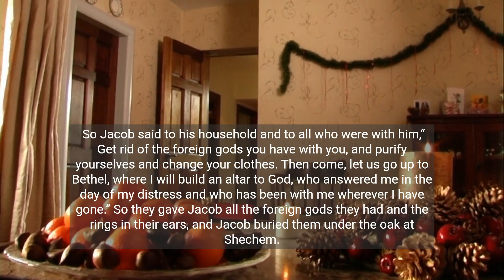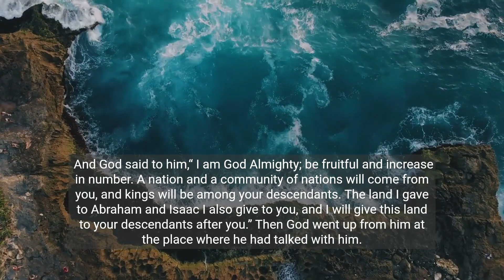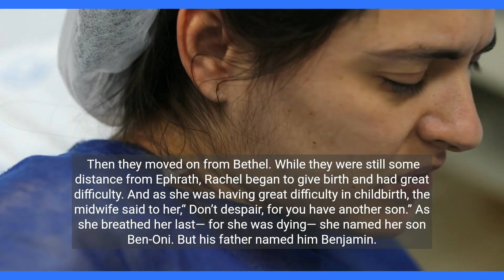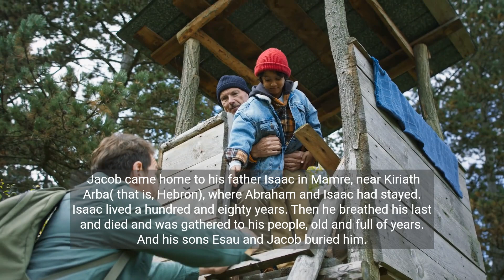Genesis: Chapter 35 - Jacob Returns to Bethel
Jacob Returns to Bethel
35 Then God said to Jacob, “Go up to Bethel and settle there, and build an altar there to God, who appeared to you when you were fleeing from your brother Esau.”

2 So Jacob said to his household and to all who were with him, “Get rid of the foreign gods you have with you, and purify yourselves and change your clothes. 3 Then come, let us go up to Bethel, where I will build an altar to God, who answered me in the day of my distress and who has been with me wherever I have gone.” 4 So they gave Jacob all the foreign gods they had and the rings in their ears, and Jacob buried them under the oak at Shechem. 5 Then they set out, and the terror of God fell on the towns all around them so that no one pursued them.

6 Jacob and all the people with him came to Luz (that is, Bethel) in the land of Canaan. 7 There he built an altar, and he called the place El Bethel,[a] because it was there that God revealed himself to him when he was fleeing from his brother.

8 Now Deborah, Rebekah’s nurse, died and was buried under the oak outside Bethel. So it was named Allon Bakuth.[b]

9 After Jacob returned from Paddan Aram,[c] God appeared to him again and blessed him. 10 God said to him, “Your name is Jacob,[d] but you will no longer be called Jacob; your name will be Israel.[e]” So he named him Israel.

11 And God said to him, “I am God Almighty[f]; be fruitful and increase in number. A nation and a community of nations will come from you, and kings will be among your descendants. 12 The land I gave to Abraham and Isaac I also give to you, and I will give this land to your descendants after you.” 13 Then God went up from him at the place where he had talked with him.

14 Jacob set up a stone pillar at the place where God had talked with him, and he poured out a drink offering on it; he also poured oil on it. 15 Jacob called the place where God had talked with him Bethel.[g]

The Deaths of Rachel and Isaac
16 Then they moved on from Bethel. While they were still some distance from Ephrath, Rachel began to give birth and had great difficulty. 17 And as she was having great difficulty in childbirth, the midwife said to her, “Don’t despair, for you have another son.” 18 As she breathed her last—for she was dying—she named her son Ben-Oni.[h] But his father named him Benjamin.[i]

19 So Rachel died and was buried on the way to Ephrath (that is, Bethlehem). 20 Over her tomb Jacob set up a pillar, and to this day that pillar marks Rachel’s tomb.

21 Israel moved on again and pitched his tent beyond Migdal Eder. 22 While Israel was living in that region, Reuben went in and slept with his father’s concubine Bilhah, and Israel heard of it.

Jacob had twelve sons:

23 The sons of Leah:

Reuben the firstborn of Jacob,

Simeon, Levi, Judah, Issachar and Zebulun.

24 The sons of Rachel:

Joseph and Benjamin.

25 The sons of Rachel’s servant Bilhah:

Dan and Naphtali.

26 The sons of Leah’s servant Zilpah:

Gad and Asher.

These were the sons of Jacob, who were born to him in Paddan Aram.

27 Jacob came home to his father Isaac in Mamre, near Kiriath Arba (that is, Hebron), where Abraham and Isaac had stayed. 28 Isaac lived a hundred and eighty years. 29 Then he breathed his last and died and was gathered to his people, old and full of years. And his sons Esau and Jacob buried him.